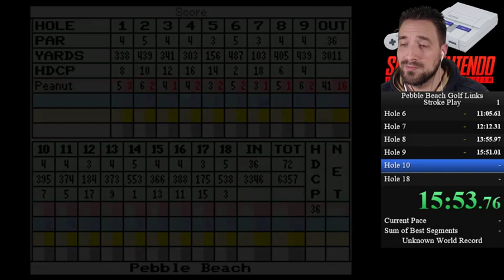Pebble Beach Golf Links (Stroke Play) 33:39